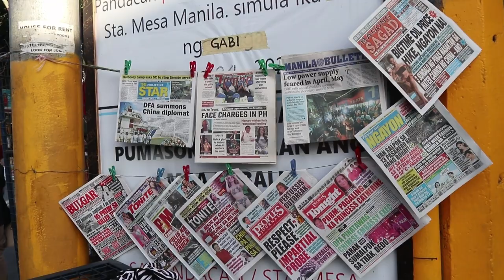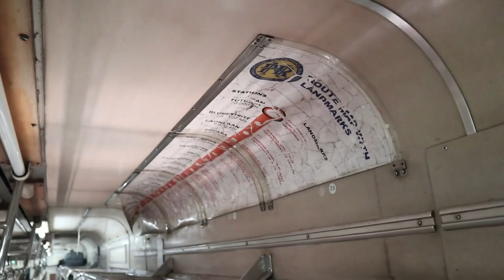File footage - PNR Santa Mesa, Pandacan, Paco, Buendia, España, trains (Manila; 03-26-2024) HD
DESCRIPTION: PNR Santa Mesa, Pandacan, Paco, Buendia, España, trains
LOCATION: Manila
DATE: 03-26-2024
FORMAT: HD 1080

MORE DETAILS
The stations, rail tracks and trains of state-run Philippine National Railways in Metro Manila: Santa Mesa (with Pasig River bridge), Pandacan, Paco, Buendia/Dela Rosa, and España. Includes locomotive-hauled EMU coaches and INKA DMU trains. All shot during the final days of operations before the start of North-South Commuter Railway construction.

Our stock footages of the Philippines are all-original, in high definition, freely-licensed, and free to use in your any personal and commercial project. No attributions or credits required on each use. Most videos were recorded using mirrorless camera.